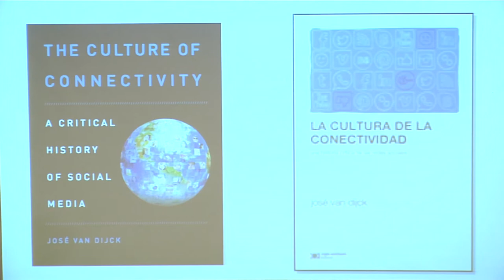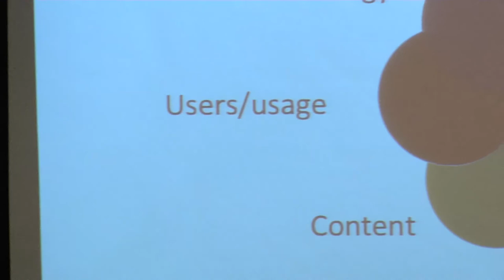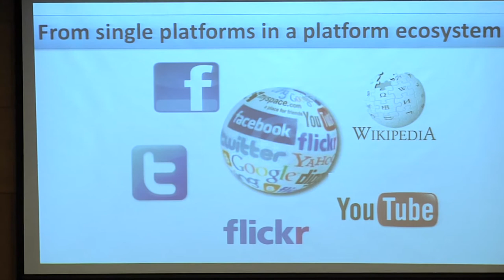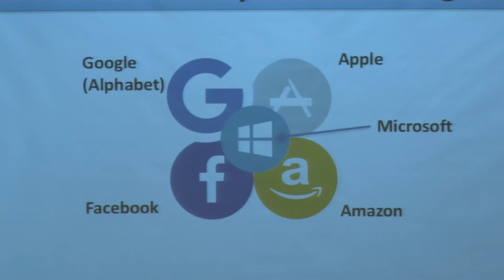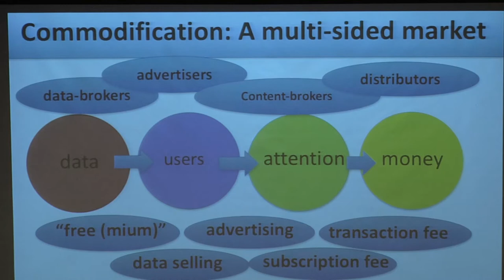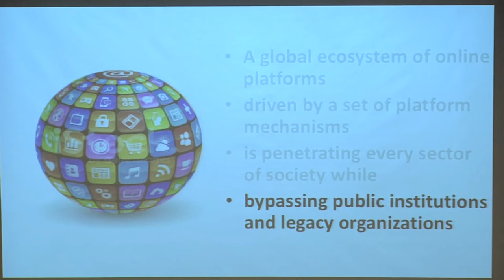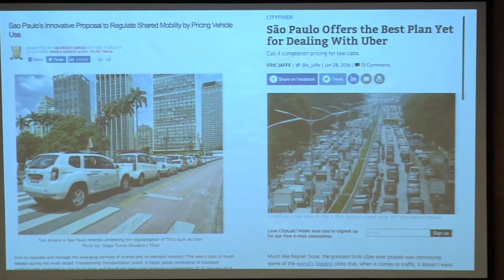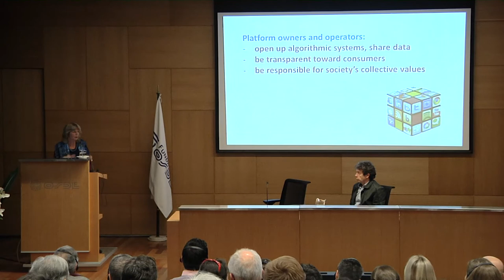Fundación OSDE | van Dijck | Redes Sociales: Una mirada crítica